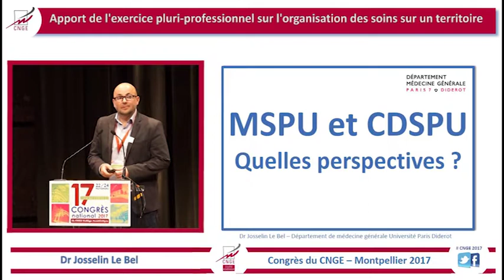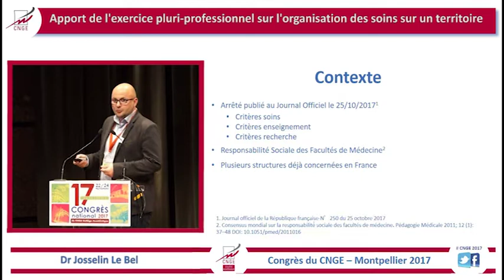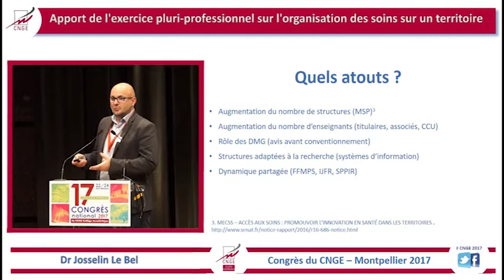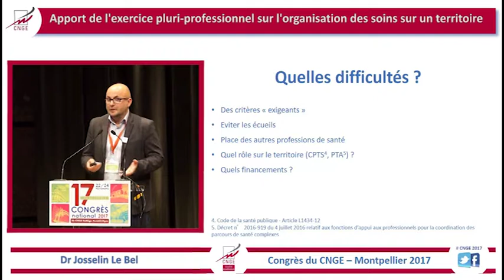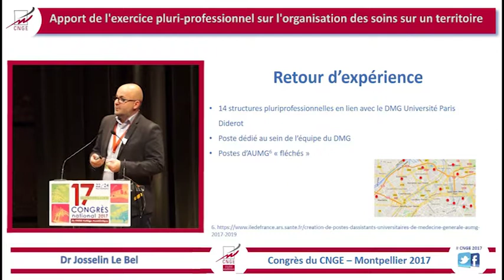CNGE 2017 34 MSPU et CDSPU : Quelles perspectives. Dr J. Le Bel